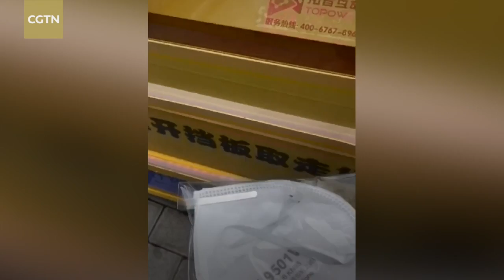Positive Vibes｜E China's Jiangsu introduces vending machine for face masks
Jiangsu Province in east China has unveiled a vending machine for face masks as demand for the protective gear continues to grow amid the COVID-19 outbreak. A total of 800 masks are up for grabs every day but a customer can only purchase two pieces every 24 hours using their ID card. One mask costs 12 yuan (1.7 U.S. dollars).